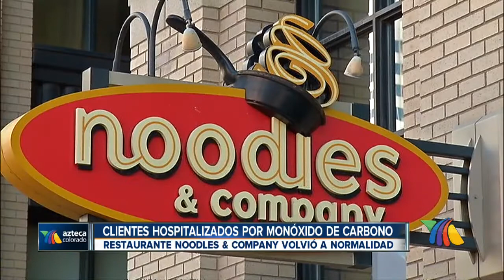Clientes hospitalizados por altos niveles de monóxido de carbono en restaurante noodles and company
Clientes hospitalizados por altos niveles de monóxido de carbono en restaurante 031714